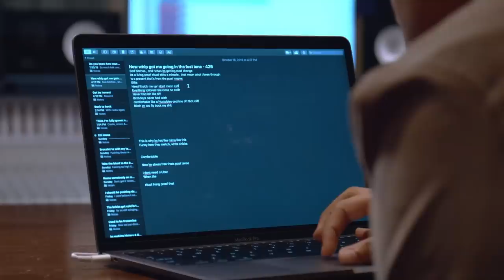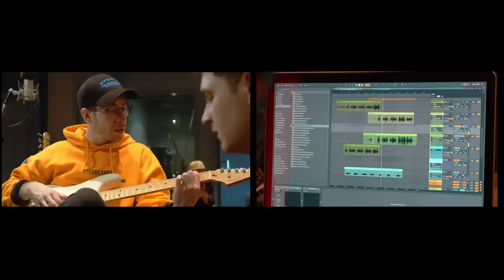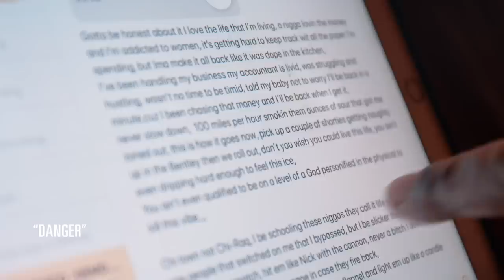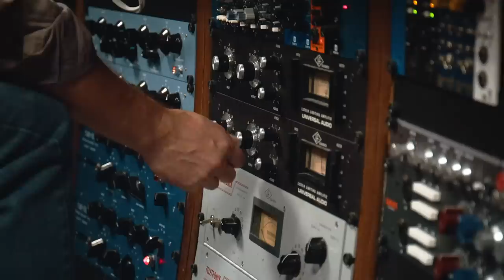How Rapper Twista Created His New EP 'Lifetime' | Red Bull Studio Sessions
Go inside the Studio with Twista at Red Bull Music Studios LA during the making of his new EP, Lifetime, Out 14th February 2020.

Watch Red Bull Studio Sessions: The Twista Edition, the latest episode from its series that takes you inside the creation of music between iconic rapper Twista and a talented team of songwriters and producers from Red Bull Songs.

The Twista Edition highlights the in-studio process between Chicago’s Twista, the legendary rapper known for his fast & furious raps and Red Bull Songs producers Lord Quest and Bixtel as well as songwriters Roken, Crash Land, pineappleCiti and Jordyn Dodd over three days in Los Angeles.

Red Bull Studio Sessions: The Twista Edition, gives you access to the energetic process of an established, legendary artist mentoring a team of hungry young songwriters in a short amount of time in the studio.

In partnership with Red Bull Songs, Twista’s EP, Lifetime, was fully created and recorded at Red Bull Studios Los Angeles over three days with writers and producers from Red Bull Songs.

Lifetime's official tracklist:
1. “Danger”
2. “Lifetime” ft. Mad Lion
3. “Still On Top”
4. “Timezone”
5. “Wishlist”

Recorded at Red Bull Music Studios Los Angeles